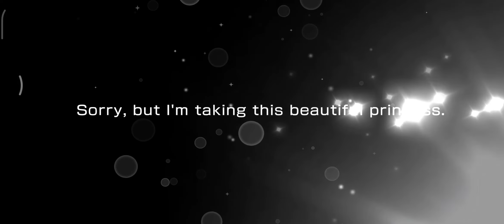Gacha Bandori Tak Seindah Gacha Azur Lane, AMPAS AJG KAGAK PERNAH DAPET *4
KONTEN AZUR LANE GUE UPLOAD BESOK ATAU LUSA YA~